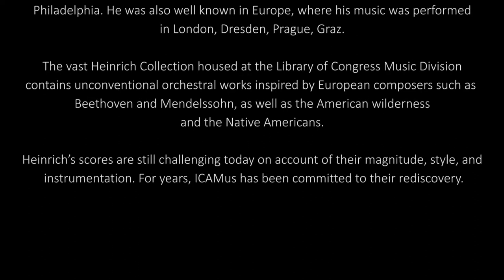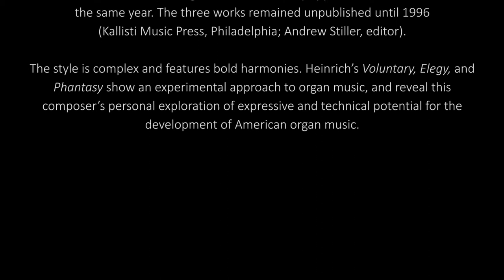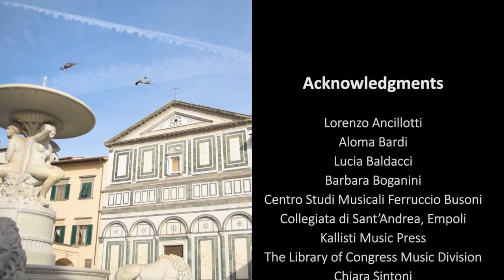Anthony Philip Heinrich - Works for Organ Solo (1850-51).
ANTHONY PHILIP HEINRICH (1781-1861) - WORKS FOR ORGAN SOLO (1850-51).
As part of the research program Four American Originals for the Organ: Anthony Philip Heinrich, Charles E. Ives, John Cage, Jerome N. Margolis.
A project by Aloma Bardi for ICAMus-The International Center for American Music.
A collaboration of ICAMus with Centro Studi Musicali Ferruccio Busoni and Collegiata di Sant’Andrea, Empoli, Italy.
Première recording.

LUCIA BALDACCI, organist
LORENZO ANCILLOTTI, organ advisor and registrant
Organ Bevilacqua-Chichi 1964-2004. Live recording, Collegiata di Sant’Andrea, Empoli, Italy, October 25, 2021.
Introductory Notes by ALOMA BARDI.
Video by Matteo Picardi & Marco Stefano Innocenti.
Cover image: The organ of the Collegiata di Sant’Andrea, Empoli, Italy; photo by Sanzio Fusconi.

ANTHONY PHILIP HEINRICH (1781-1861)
Heinrich was a Bohemian-born American Romantic composer. In the 1840s and 1850s, festivals on a grand scale were devoted to his music in New York, Boston, Philadelphia. He was also well known in Europe, where his music was performed in London, Dresden, Prague, Graz.
       The vast Heinrich Collection housed at the Library of Congress Music Division contains unconventional orchestral works inspired by European composers such as Beethoven and Mendelssohn, as well as the American wilderness and the Native Americans.
       Heinrich’s scores are still challenging today on account of their magnitude, style, and instrumentation. For years, ICAMus has been committed to their rediscovery.

HEINRICH’S WORKS FOR ORGAN SOLO (Comp. 1850-51)
In the large corpus of works by Heinrich, there are three compositions for organ solo: Voluntary, Elegy, and Phantasy.
       The manuscript of the three compositions is part of a bound collection entitled Musical Memorandums, dating from 1850-51. They appear to have been written in the same year. The three works remained unpublished until 1996 (Kallisti Music Press, Philadelphia; Andrew Stiller, editor).
       The style is complex and features bold harmonies. Heinrich’s Voluntary, Elegy, and Phantasy show an experimental approach to organ music, and reveal this composer’s personal exploration of expressive and technical potential for the development of American organ music.

ANTHONY PHILIP HEINRICH - VOLUNTARY FOR THE ORGAN
Larghetto-Andantino con moto. Comp. ca. 1850-51

ANTHONY PHILIP HEINRICH- ELEGY FOR THE ORGAN
Grave. Comp. ca. 1850-51

ANTHONY PHILIP HEINRICH - PHANTASY FOR THE ORGAN

ACKNOWLEDGMENTS
Lorenzo Ancillotti - Lucia Baldacci - Aloma Bardi – Gabriele Boccaccini - Barbara Boganini - Centro Studi Musicali Ferruccio Busoni - Collegiata di Sant’Andrea, Empoli - Sanzio Fusconi - Marco Stefano Innocenti - Kallisti Music Press - The Library of Congress Music Division - Matteo Picardi - Chiara Sintoni - Paolo Somigli - Andrew Stiller

For Peter Herbert
Researcher, Historical Detective, A.Ph. Heinrich Scholar, and Friend
Whose passionate investigation of this composer has inspired our work.